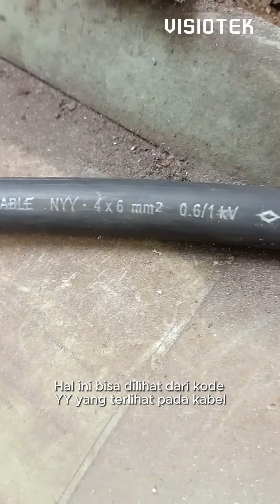Jenis Kabel Konduktor Penangkal Petir